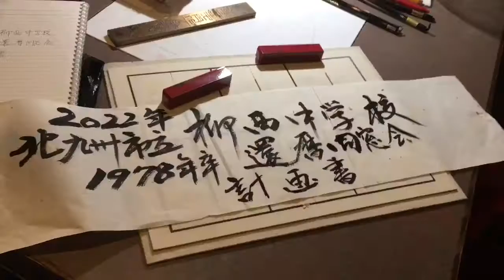北九州市立柳西中学校還暦同窓会プロジェクトスタート！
1978年卒業生幹事会において、2022年に還暦を迎えるにあたり還暦同窓会を開催することが正式決定しました。そこで幹事会として決意表明としまて動画をアップしました！